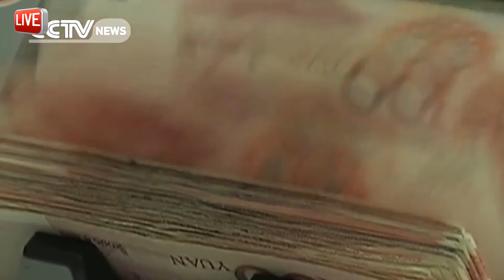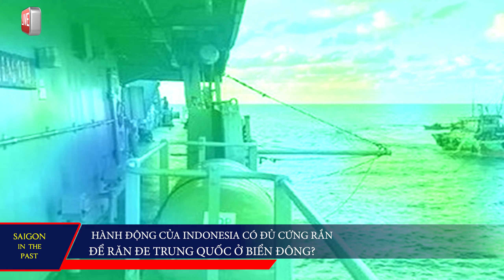Đài Loan Thu lợi Khủng Khi Ra Một Đòn Sáng Suốt Của Chính Quyền Thái Anh Văn